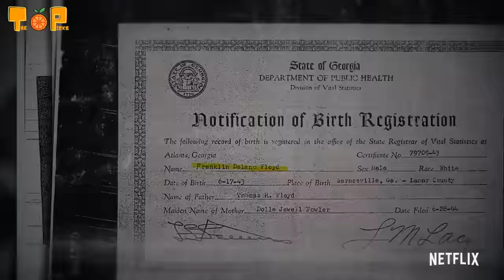The Best Hidden Movies On Netflix | Top 10 Movies Hidden Gems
I have prepared a Top 10 list of the Best Secret Movies on Netflix for you. I have carefully selected and reviewed these movies that you have not seen before or even if you have seen them, they are not interesting to you, but they are really good quality. I hope I can help you have a great time.